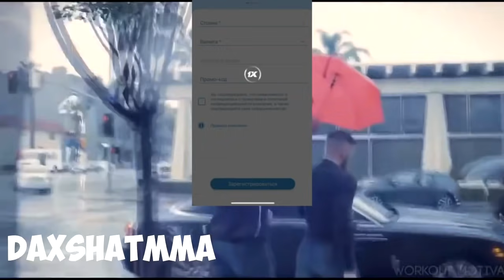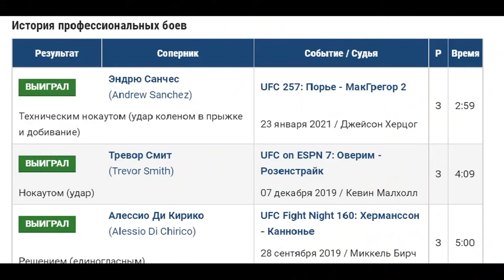ДАХШААТ! МАХМУД МУРОДОВ - МЁРШАРТ КИМ ҒОЛИБ БУЛАДИ?